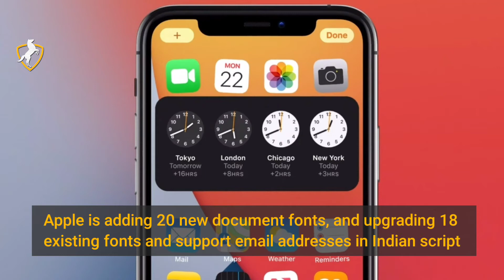Apple Announces iOS 14 And Big Sur Features For India, China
Apple announced its new features and improvements that are aimed at users in India, China, and other international markets. The new update will introduce new bilingual dictionaries to support French and German; Indonesia and English; Japanese and Simplified Chinese. For its users in China, the new operating system will introduce support for a Wubi keyboard. Apple is adding 20 new document fonts, and upgrading 18 existing fonts and support email addresses in Indian script. Messages now feature corresponding full-screen effects when users send greetings in one of the 23 Indian local languages. iOS 14 will include smart downloads, which will allow users in India to download Indian Siri voices. Various software updates, download, and stream Apple TV+ shows over cellular networks, a feature that is not available elsewhere in the world.